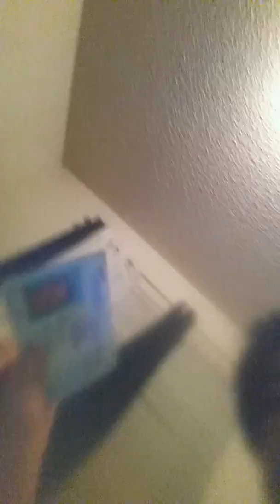It's not our tab and charities fundings are distributed by our charities to local charities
It's not our tab and charities fundings are distributed by our charities to local charities so we don't know where the money goes until we visit, or my family and friends comes back.

I still don't work with you, and is not going to pay to report my id stolen, and make one online.

I told you, you have to have meetings with me in person.  If you can't usually for guys is scammers and petty guys you hang out with, and women is ur boyfriend.

Cuong, Floyd, Short, and TC head,

I know why our tab is so big, people add their tab onto our bill and say they work for us.
Nonsense.

They don't work for us.    Just don't pay it.  And don't let them use family resources to do work for other people.  And don't let anyone walk in and do things in areas no one is allowed.  Strict policy of off limit areas for everyone.  Policy, no exceptions.  Books, clean area, kitchen, offices, labs, meds, RD, Legal work, Research, computer labs,  etc.